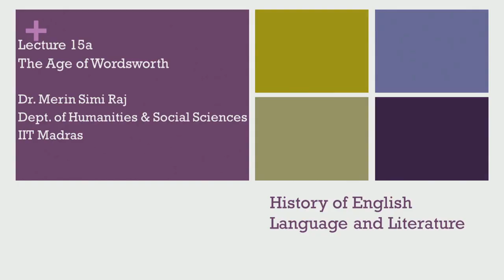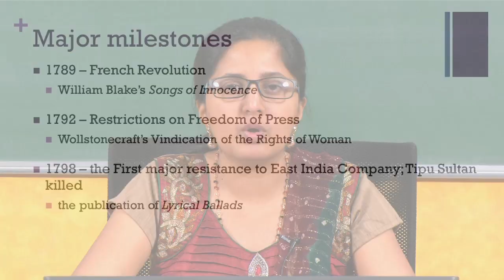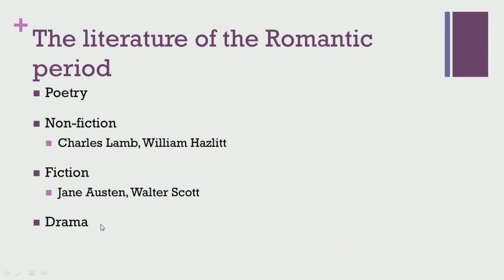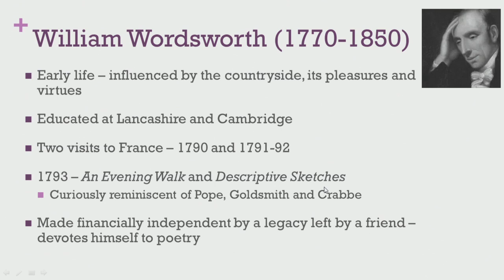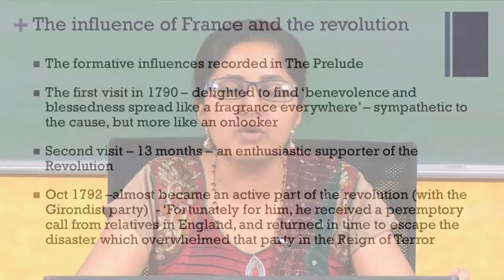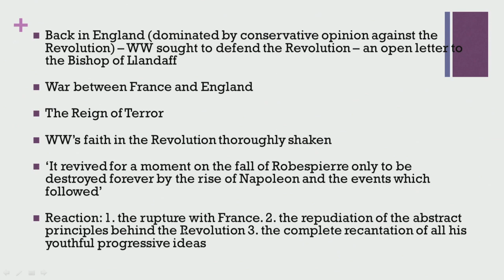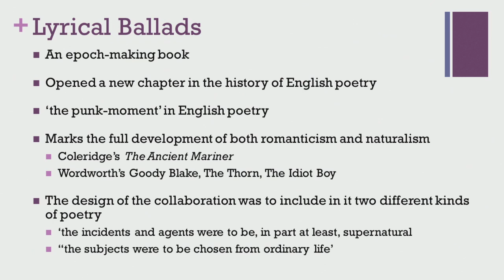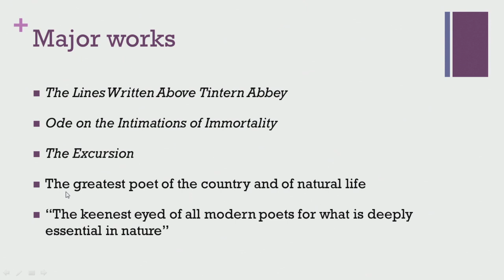The Age of Wordsworth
Prof.Merin Simi Raj
Dept. Of Humanities & Social Sciences
IIT Madras